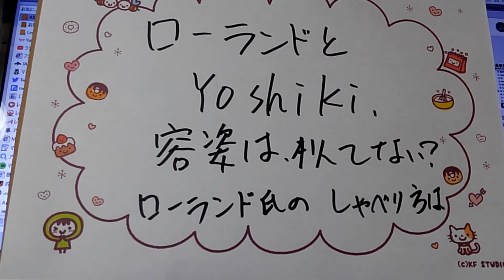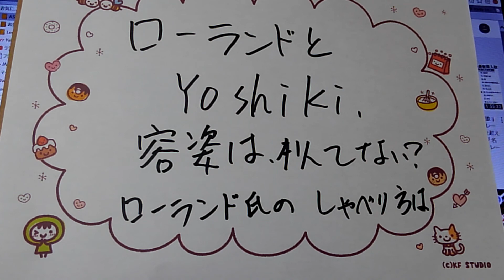ローランド氏とヨシキ氏、似てないか？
気のせいかな？

私だけ？